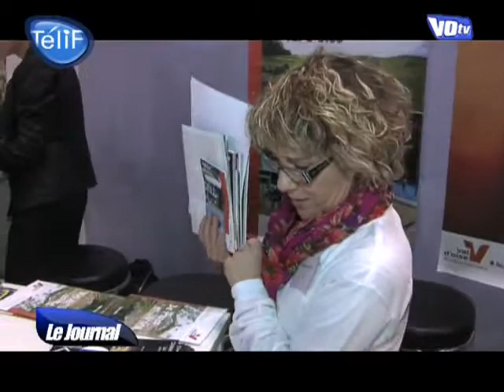VO TV - Le JT du 29/11/2010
Vous voulez conserver ce reportage ?
 Retrouvez toute l'actu du Val d'Oise dans le JT de VO TV
. (DROITS RESERVES . Pour toute exploitation sur TV, web, mobile, aller